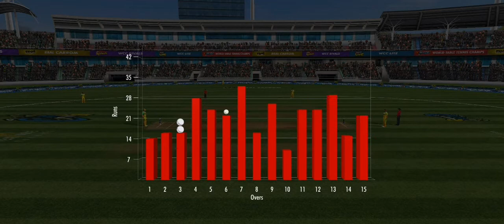CHEETING AUSTRALIA IN WCC3 CRICKET AGAINST INDIA | TGMG GAMER tamil tamil gaming தமிழ்